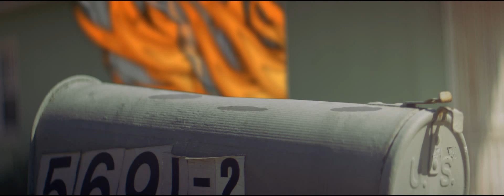Faces on Film - The Rule (Official Video)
Animation and Effects: Cameron Clark

Music written + produced by Mike Fiore
Engineered + mixed by Rafi Sofer